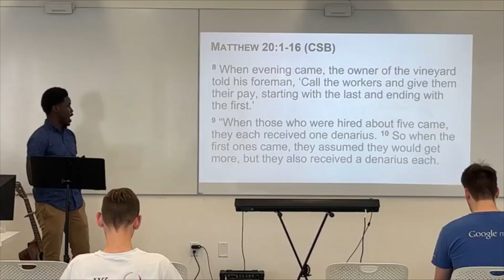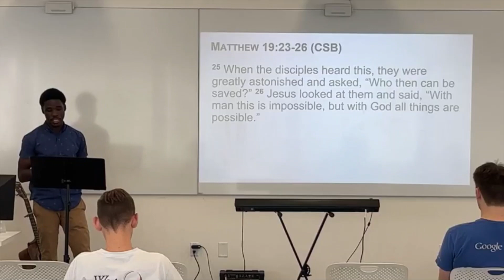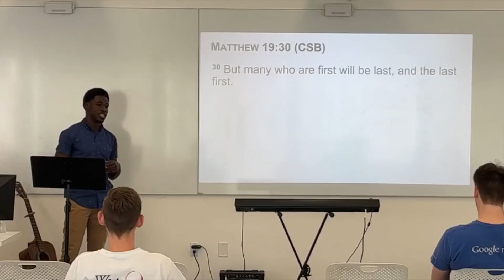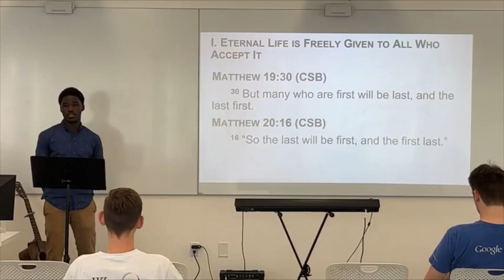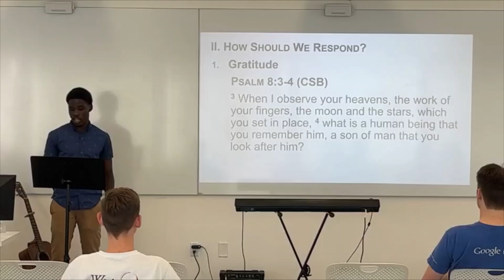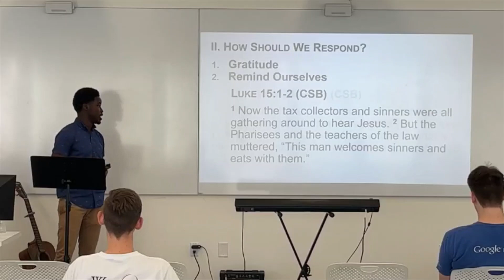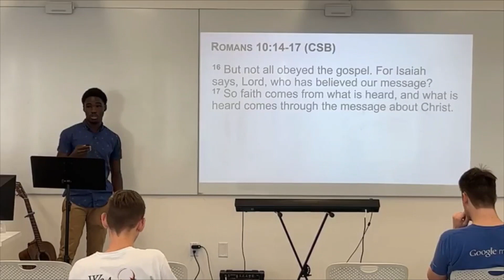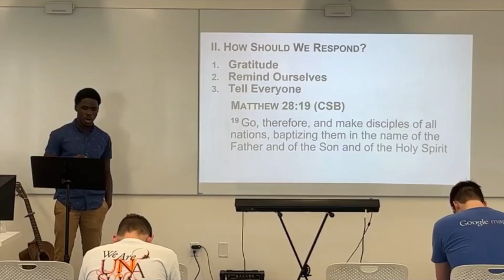Matthew 20:1-16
This is a message from the Gospel of Matthew, chapter 20.

University Church
Lakeland, FL